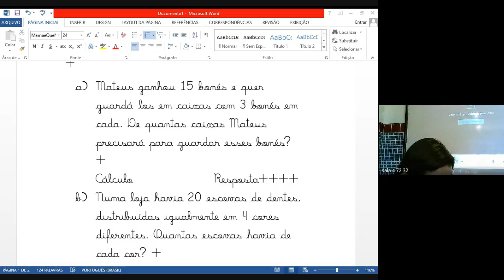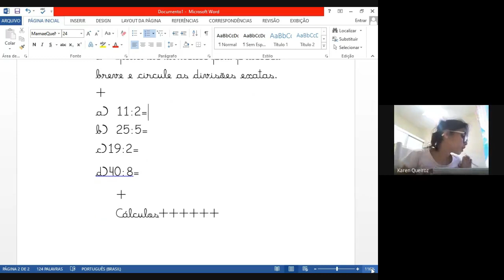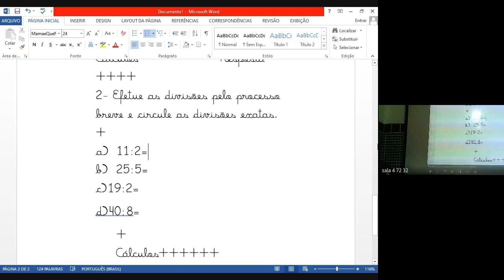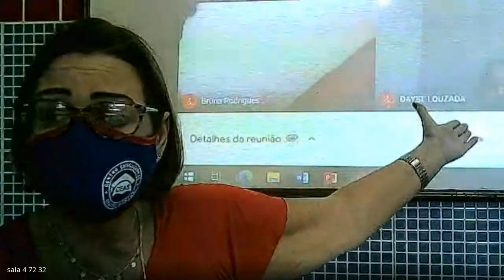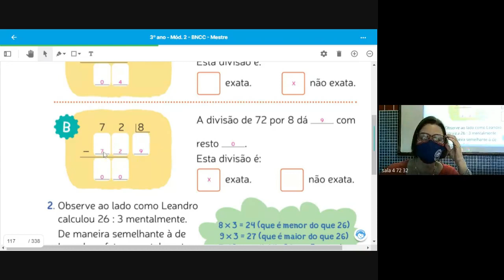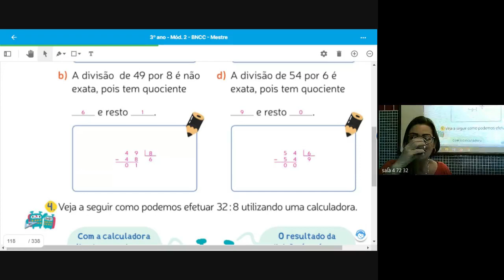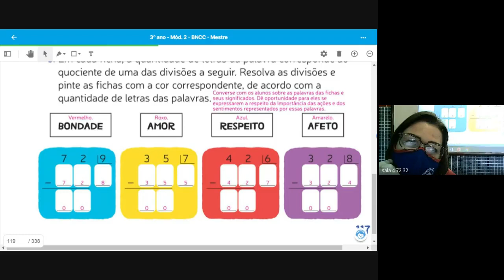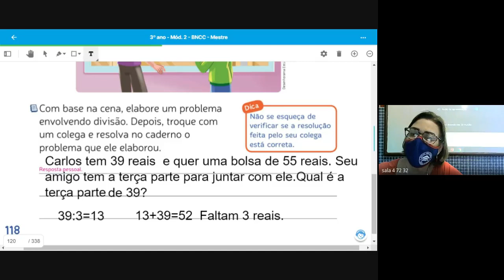3 ANO MARCIA 1